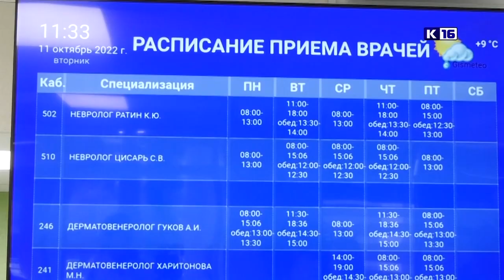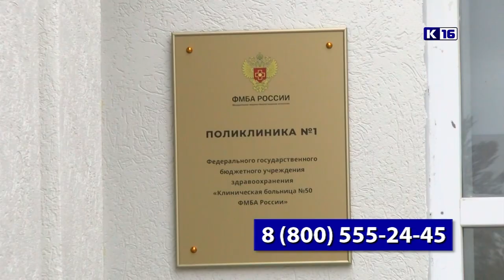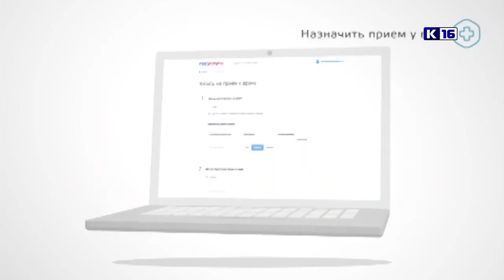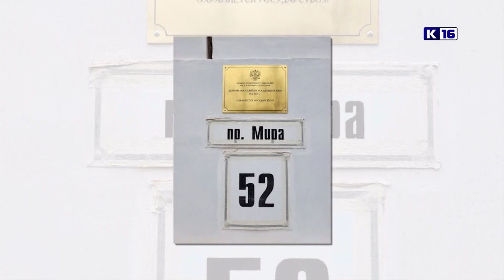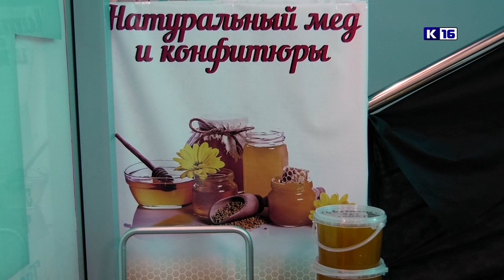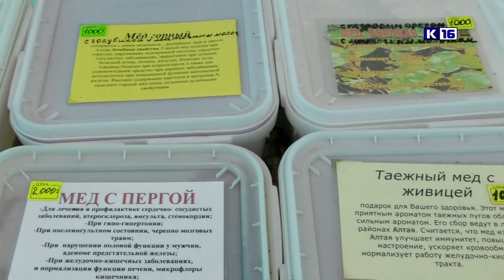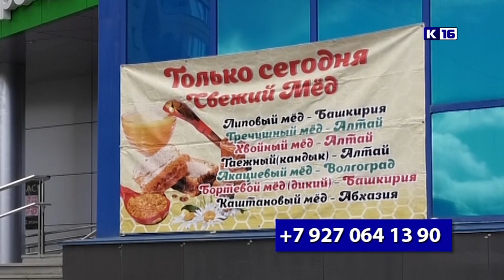Новости Сарова 20.10.2022